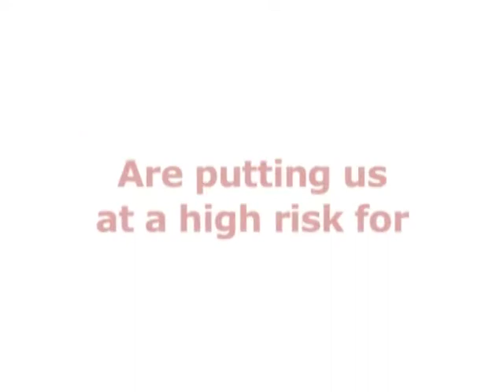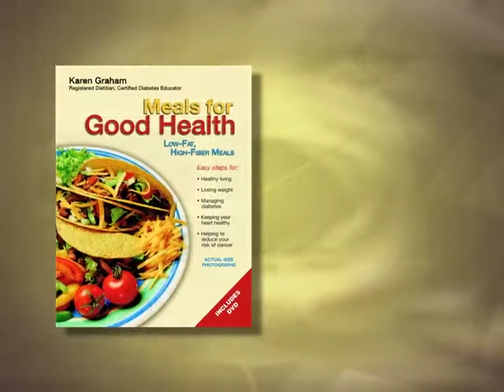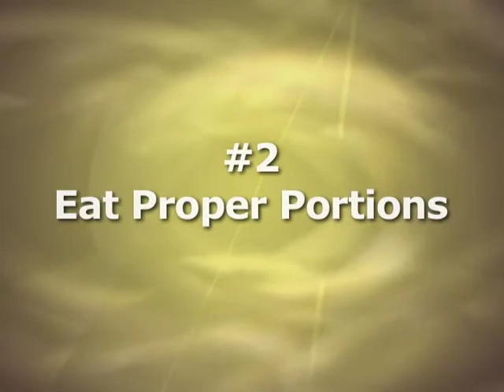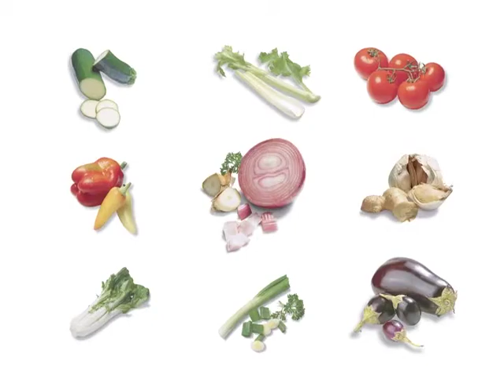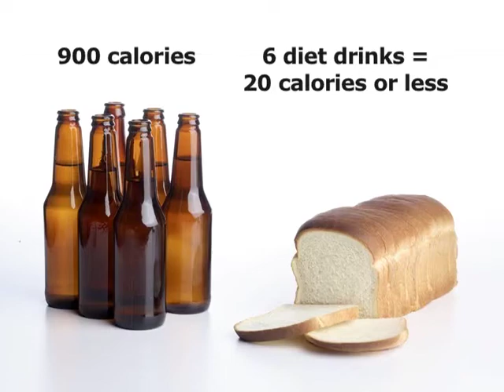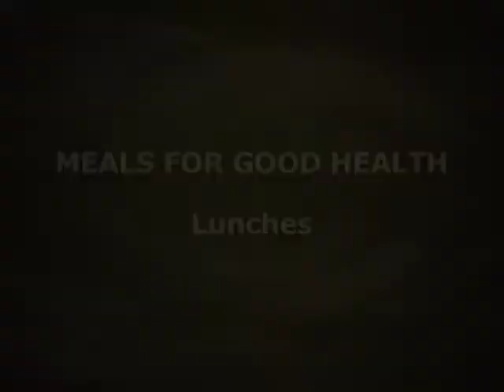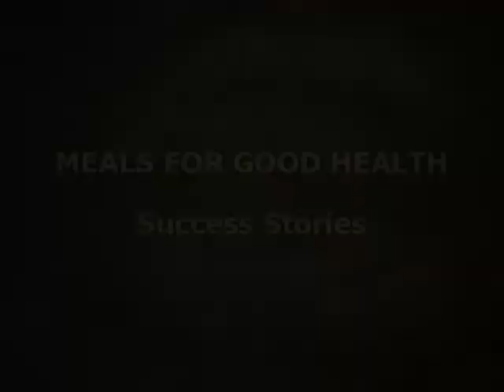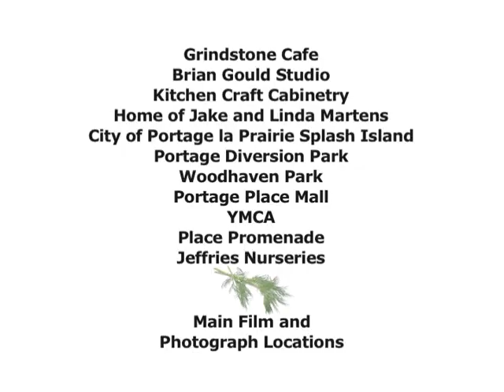Karen Graham’s Meals for Good Health Video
This 2006 video is vintage but we have uploaded it in 2020 as it still provides essential and practical information about diabetes prevention and meal planning. This video will also show you how to use Karen’s cookbook as a complete meal planner. This cookbook has unique features not found in any other books on the market.

Please note this video shows an earlier version of Meals for Good Health which has now been revised and fully updated to the 2020 version, now entitled Diabetes Meals for Good Health Cookbook, go This new book has 6 extra breakfasts, 6 extra lunches and 9 extra dinners. It also has a comprehensive Eat This–Not That section and updated nutrition information.

One of the most popular features in this video are the interviews throughout with Registered Dietitian Gina, and with Mandy, Terry, Hilda, Dee Dee, Larry, Helen and Priscilla.